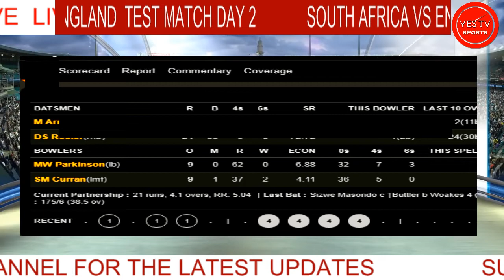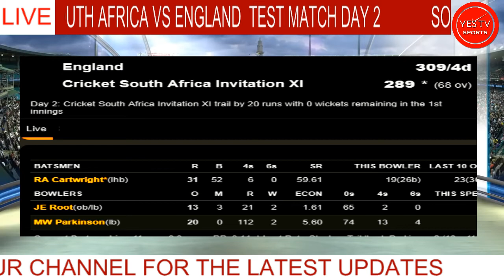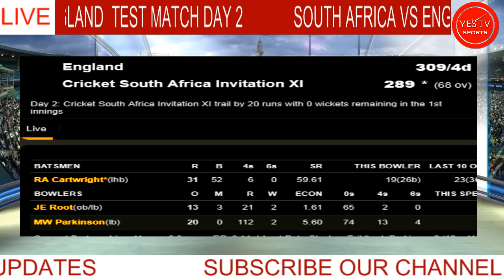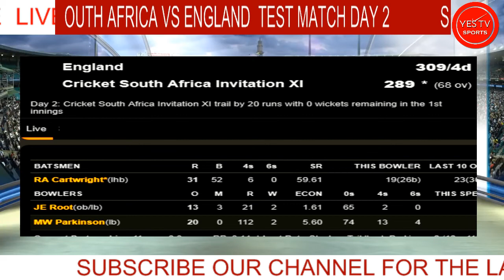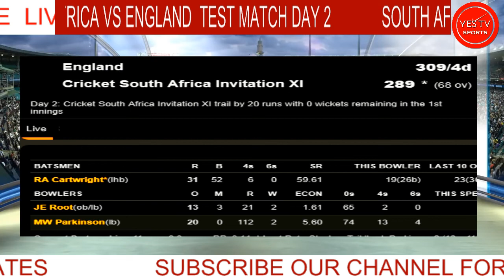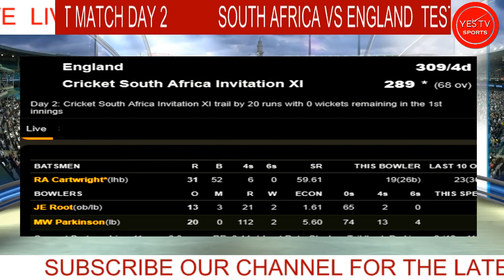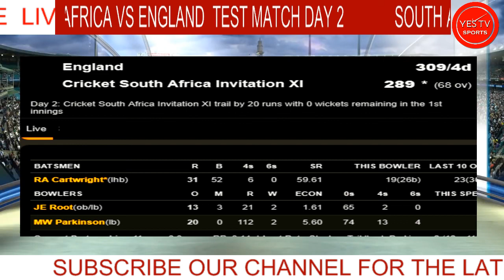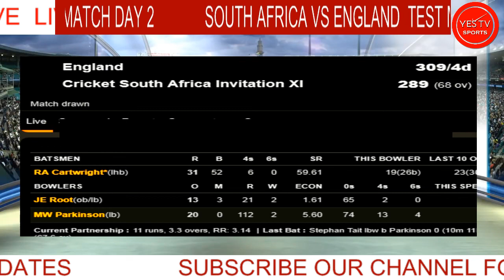CRICKET LIVE | SOUTH AFRICA VS ENGLAND | TEST MATCH DAY -2 | @ BENONI SA | YES TV SPORTS LIVE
ENGLAND TOUR OF SOUTH AFRICA
SOUTH AFRICA VS ENGLAND  TEST MATCH - DAY 2
THE 18TH DEC 2019 FROM 1.30 PM ONWARDS
@ WILLOWMOORE PARK BENONI SOUTH AFRICA
TEAMS:

England Squad:

Rory Burns, Dominic Sibley, Joe Denly, Joe Root(c), Jonny Bairstow(w), Ben Stokes, Ollie Pope, Sam Curran, Jofra Archer, Jack Leach, Stuart Broad, James Anderson, Jos Buttler, Chris Woakes, Mark Wood, Matthew Parkinson, Zak Crawley

South African Invitation XI Squad:

Diego Rosier, Kabelo Sekhukhune(c), Modiri Litheko, Isma-eel Gafieldien, Sizwe Masondo(w), Kyle Simmonds, Jacques Snyman, Matthew Arnold, Ryan Cartwright, Stephan Tait, Kagiso Mohale

YES TV SPORTS - For all sports news and live updates.

WATCH YES TV SPORTS.